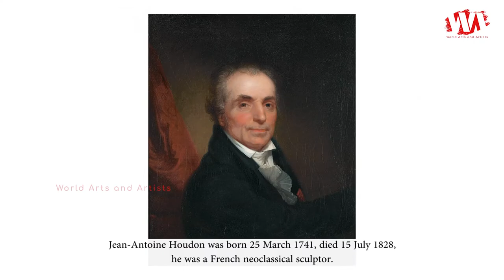Artist Jean Antoine Houdon (1741 - 1828) | French Neoclassical Sculptor | WAA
Jean-Antoine Houdon was born 25 March 1741, died 15 July 1828, he was a French neoclassical sculptor. Houdon is famous for his portrait busts and statues of philosophers, inventors and political figures of the Enlightenment. French sculptor whose religious and mythological works are definitive expressions of the 18th-century Rococo style of sculpture. In 1761 he won the Prix de Rome.